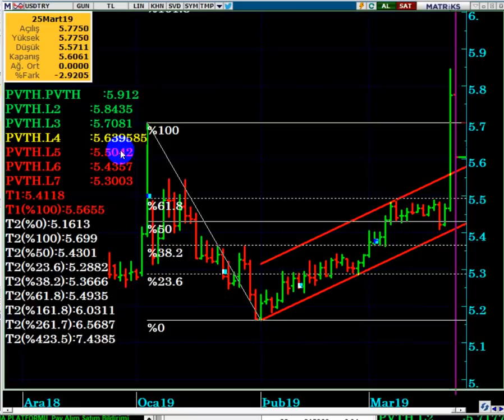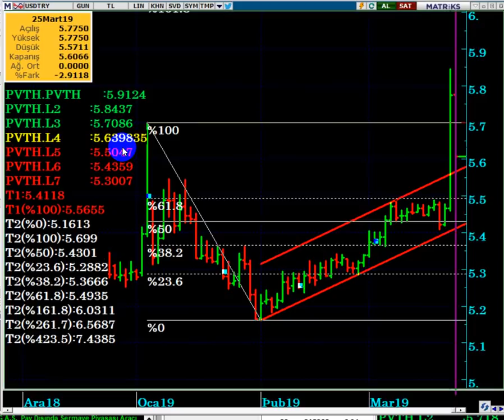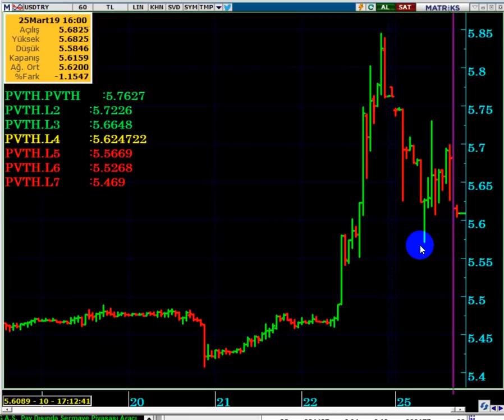DOLAR /TL SON DURUM DEĞERLENDİRMESİ...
DOLAR DA SON DURUM NEDİR...?

DolarTL,
Dolar 2019 ,
Dolar alınır mı,
Dolar analiz,
Dolar canlı,
Dolar kuru,
Dolar ne kadar,
DoDolar ne olacak,
Dolar kuru,
Dolar canlı,
Dolar yorum,
Dolar analiz,
Dolar seçim,
Dolar beklenti,
Dolar tahmini,
Dolar döviz,
Dolar çıkacak mı,
Dolar endeksi,
Dolar güncel,
Dolar alınır mı,
Dolar bugün,
Dolar euro,
Dolar anlık,
Dolar investing,
Dolar tahmini,
Dolar tl,
Dolar yükselir mi, Dolar düşecek mi,
Foreks,
Forex,
Gram altın,
Kur,
Ons altın,
Para kazanma yöntem,
Parite,
Petrol,
Piyasa beklenti,
Piyasa bugün,
Piyasa döviz,
Piyasa haberleri,
Usdjpy analiz,
Usdtry yorum, usdtry analiz,
Altın,
Borsa,
Brent petrol,